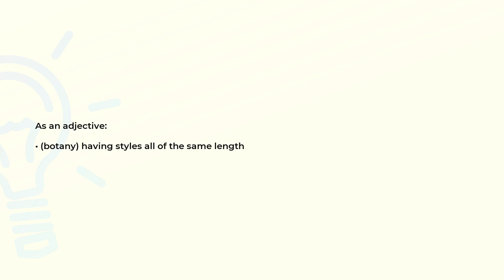What is the meaning of the word HOMOSTYLOUS?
Definition and spelling of the word HOMOSTYLOUS.

(00:00) Intro
(00:08) As an adjective
(00:16) Spelling

As an adjective (00:08):
• (botany) having styles all of the same length